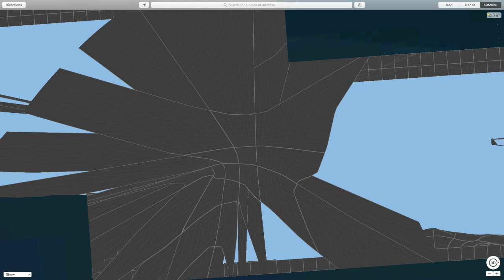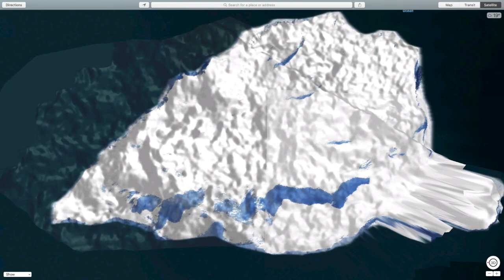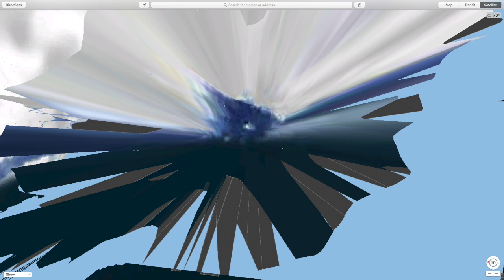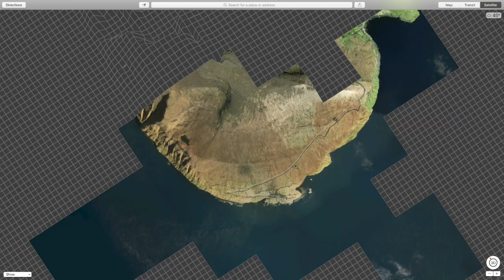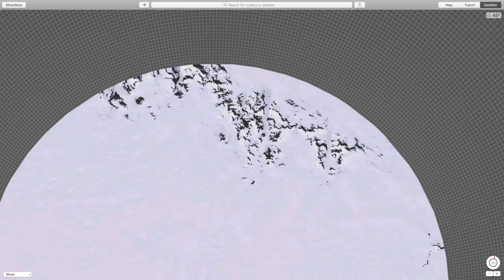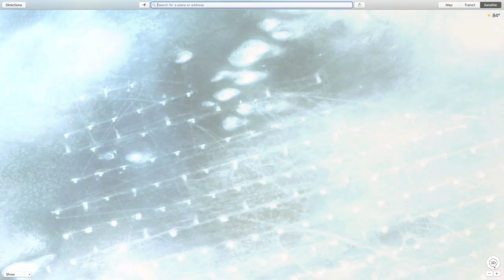Petrosomatoglyphs, Anomalies, Original Soundtrack Mix, Geoglyphs and a Whole Lot More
This video is a somewhat random search done on Maps. The original soundtrack produced by me to replace the one executed with copywritted material has been deleted. Please take a look if you are interested. I'm not sure exactly where this is headed, but it sure has an overall positive feel to it. Enjoy!